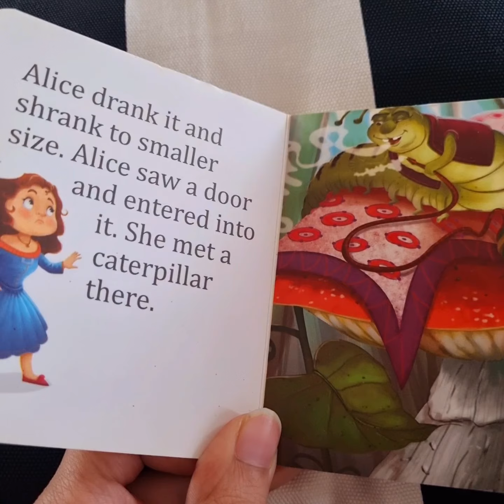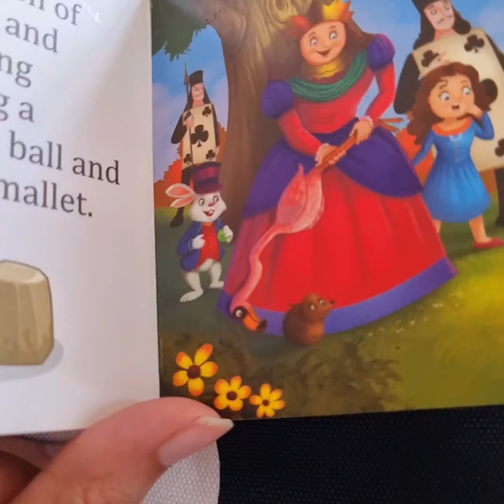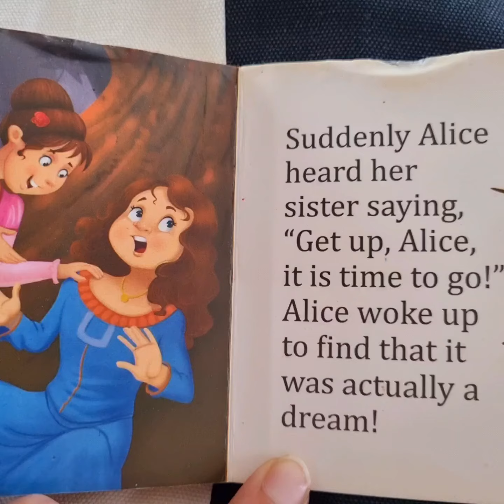Alice in the wonderland